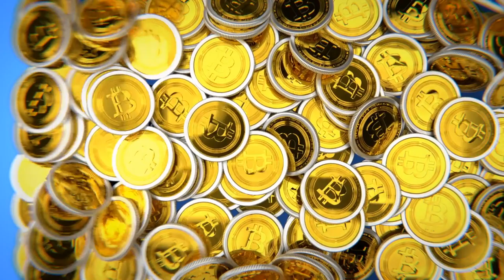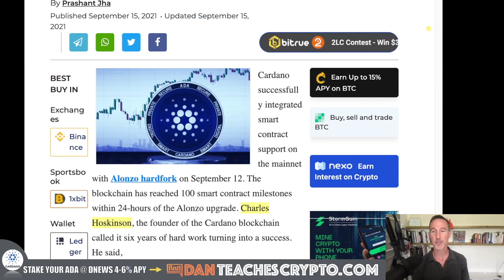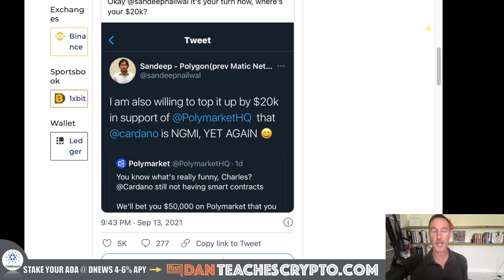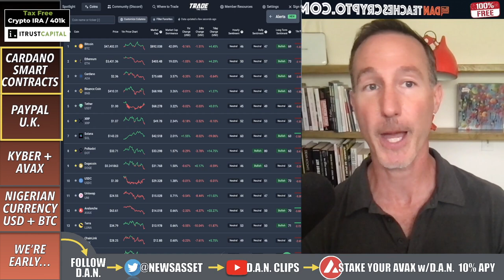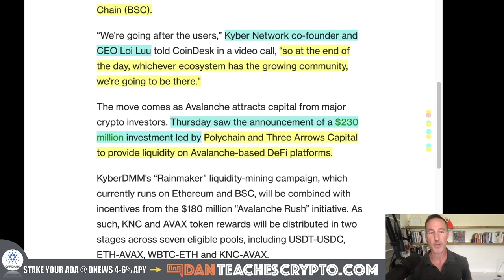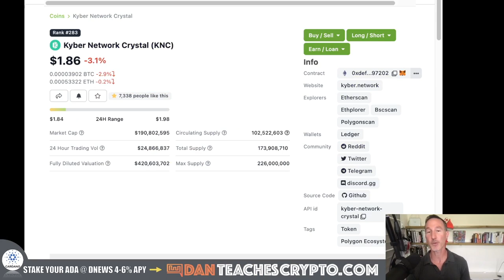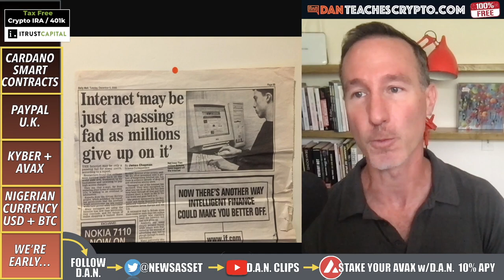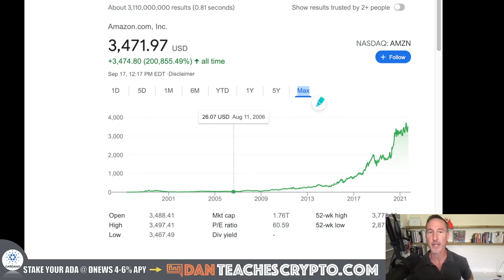HUGE NEWS FOR CRYPTO! PRICE DROPS & WHY WE'RE SUPER EARLY.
THE BITCOIN AND CRYPTO MARKET

0:00 - Market Recap | Topics Overview
1:39 - CARDANO SMART CONTRACTS
4:34 - PAYPAL U.K.
6:20 - KYBER & AVAX
10:30 - NIGERIAN CURRENCY USD + BTC
12:15 - WE’RE EARLY

●▬▬▬▬▬▬CRYPTO ESSENTIALS▬▬▬▬▬▬▬●

●▬▬▬▬▬▬▬▬FOLLOW D.A.N.▬▬▬▬▬▬▬▬▬▬●

●▬▬▬▬▬▬▬▬STRATEGIES▬▬▬▬▬▬▬▬▬●